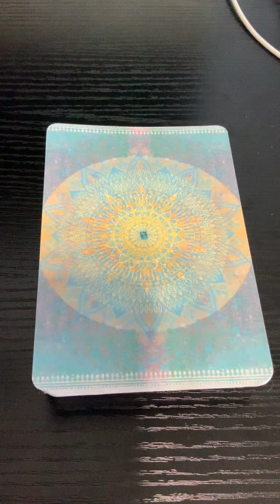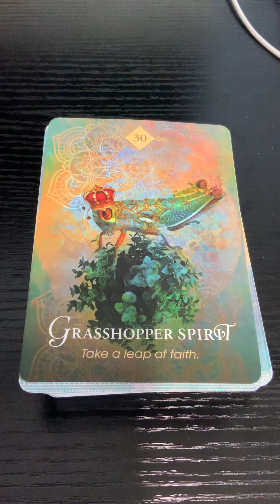Card of the Day April 1st